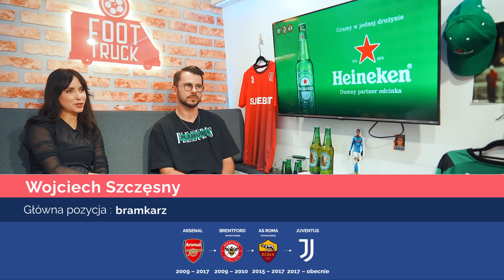BUKSA: MOGĘ GRAĆ RAZEM Z LEWANDOWSKIM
📺 Oglądaj mecze po mistrzowsku z Hisense - oficjalnym partnerem UEFA EURO 2024, producentem innowacyjnych TV Mini-LED

😋 Zamawiaj ze zniżkami do -20% w ponad 1000 restauracji na Pyszne.pl

📲 Zapraszamy Was także na nasze profile, gdzie będziecie mogli wcześniej dowiedzieć się, kogo odwiedzimy w kolejnym odcinku Foot Trucka, zobaczyć fragmenty archiwalnych odcinków i zajrzeć za kulisy nagrań. Sprawdźcie nas też na Instagramie, TikToku i Twitterze!